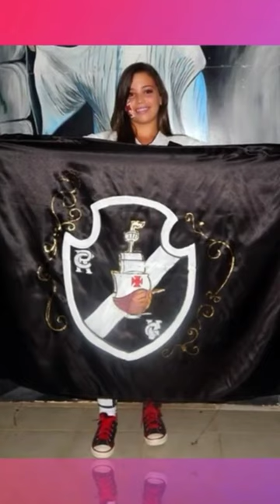Pintura Corporal Futebol